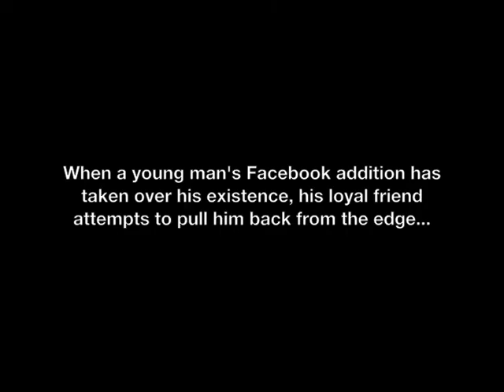Facebook Addiction disorder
When a young man's Facebook addition has taken over his existence, his loyal friend attempts to pull him back from the edge.

It was all going sooo well until Matt said Sarah instead of Rachel. LOL
Improve by: Matt Gieger and Ari Pappalardo

Look for the full film "Facebook Suicide" on Vimeo.com